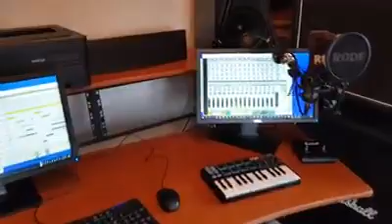My Music Studio